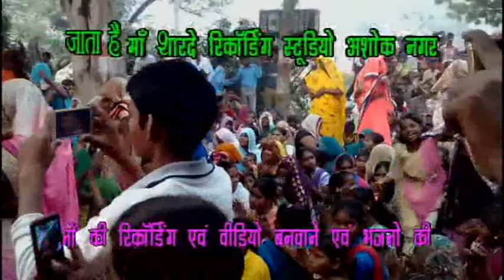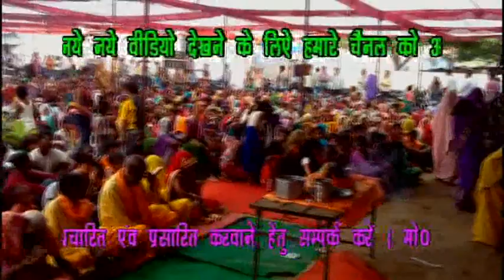bhajan kuldeep shastri sevka amanpur/7252021624/ maa sharde studio kasganj 9411433429